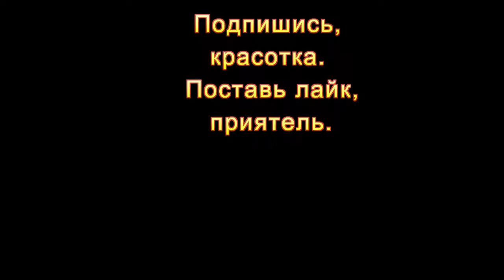Телефонный обзор: "Пятница 13-е: Часть 3" (1982).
Несерьёзный пересказ третьего фильма культовой франшизы ужасов.